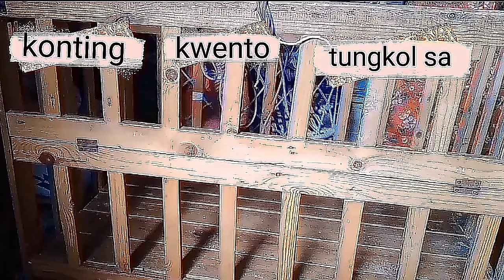KWENTONG KUNA NI MANET 13junio vlogs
Track Info ~

00:00 - 04:21 Happiness - Bensound